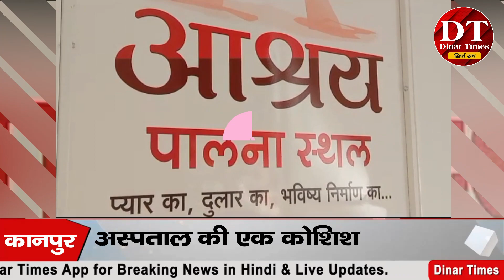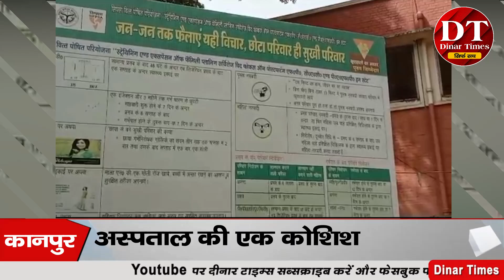Kanpur | नन्ही किलकारी के लिए स्थापित किया ' आश्रय पालना स्थल'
नन्ही किलकारी के लिए स्थापित किया ' आश्रय पालना स्थल'